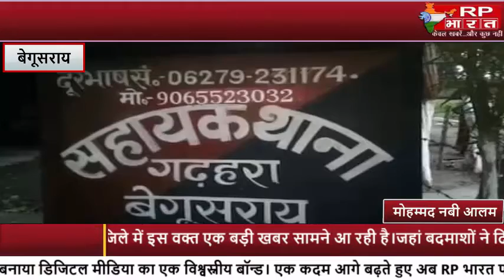BEGUSARAI—स्वर्ण व्यवसायी के पुत्र का बदमाशों ने किया अपहरण,एक करोड़ रुपए मांगी फिरौती